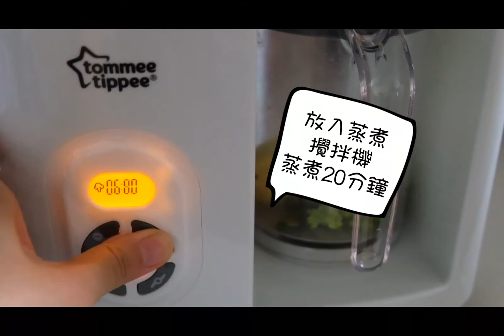7個月bb食譜～聖誕樹雞蓉粥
寶寶聖誕餐💁想說聖誕節煮啲好食嘅給Natnat嚐嚐～感受一下節日氣氛🎁🎀
午餐來試試🎄聖誕樹雞蓉粥🎄，唔知Natnat有冇看懂今日的特製bb餐😄但餵食的媽媽就樂在其中🤣
就到聖誕🔔～先預祝各位媽媽和寶寶聖誕快樂🎊🎄